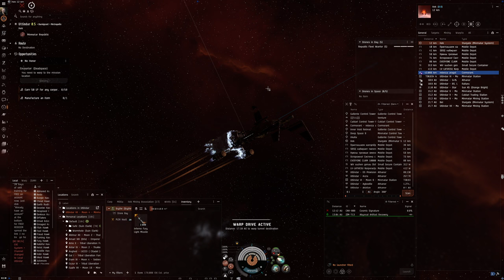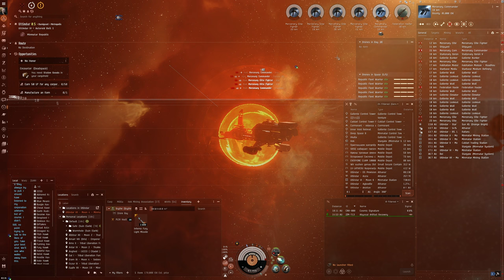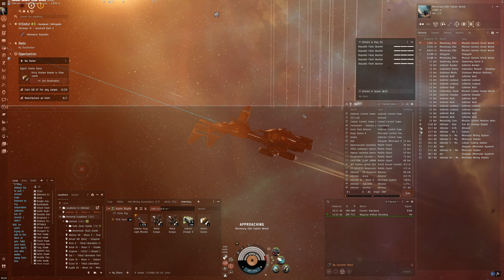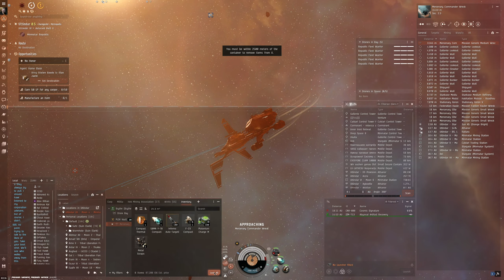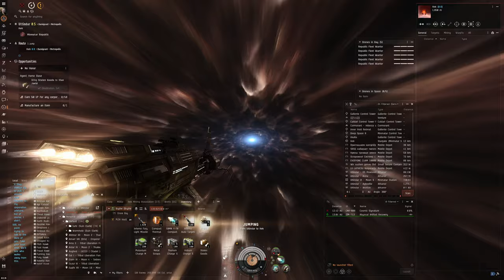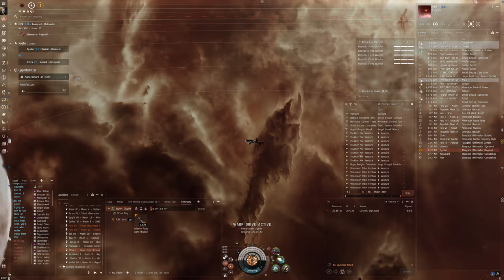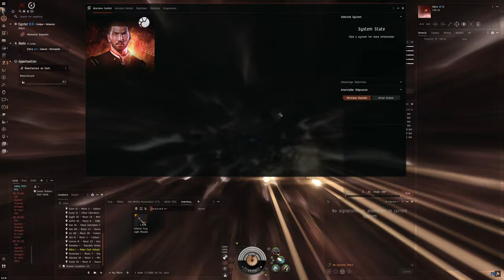Hello World: EVE Online Alpha Experience, Day 711